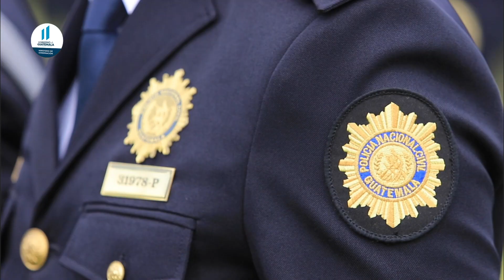Avanza Estrategia de Transformación Policial con nuevo uniforme y mejor movilidad.